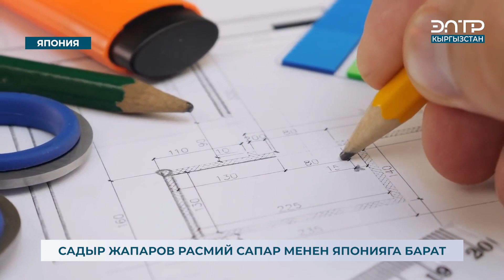САДЫР ЖАПАРОВ РАСМИЙ САПАР МЕНЕН ЯПОНИЯГА БАРАТ